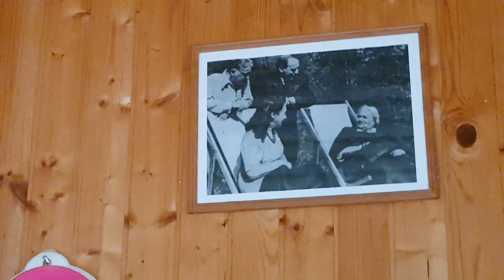у "будки" Анны Ахматовой в Комарово